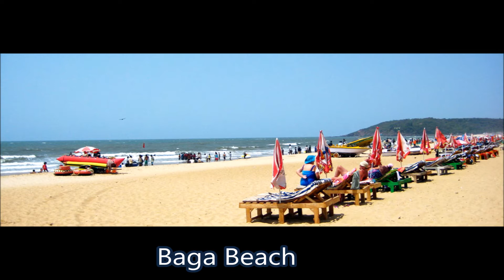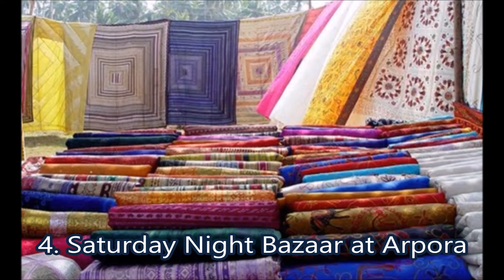Places to visit in Goa| Food, Shopping &Tourist Attraction|Goa beaches, travel and food| Goa Tourism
Goa is a state in western India with coastlines stretching along the Arabian Sea. Places to visit in Goa. Goa Tourism, India Travel.
1. Baga Beach
2. Calangute Beach
3. Tito's Night Club
4. Mapusa Market
5. Anjuna Flea Market
6. Saturday Night Bazaar at Arpora
7. Mackies Market